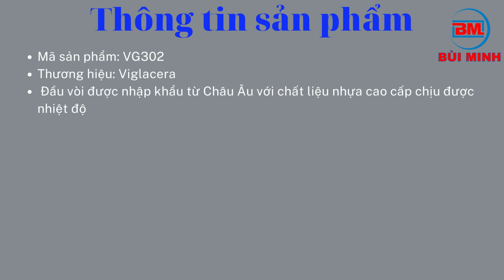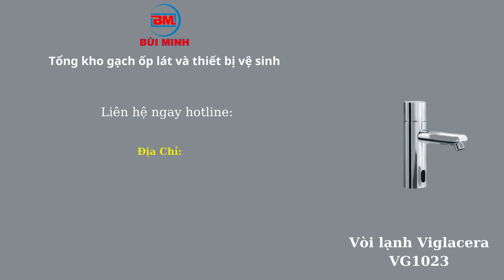Vòi chậu cảm ứng Viglacera VG1023 - Thiết bị vệ sinh Bùi Minh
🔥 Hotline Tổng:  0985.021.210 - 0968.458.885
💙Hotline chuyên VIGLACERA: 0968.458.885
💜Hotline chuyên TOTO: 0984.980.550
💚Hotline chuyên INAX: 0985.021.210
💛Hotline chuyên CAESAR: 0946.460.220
💖Hotline chuyên GẠCH ỐP LÁT: 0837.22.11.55
  1. Showroom Trung Văn
📞 Hotline: 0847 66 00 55
 2. Showroom Hà Đông
📌 Địa chỉ: 285 Lê Trọng Tấn, Hà Đông, HN
📞 Hotline: 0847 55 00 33
  3. Tổng Kho Hà Nội
📌 Địa chỉ: Số 2, Phố Xốm, Hà Đông, HN